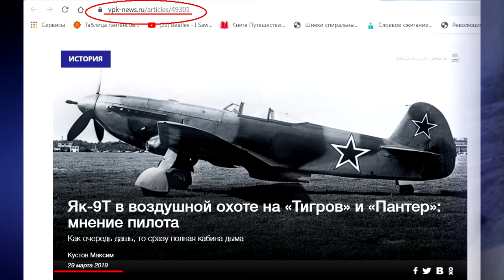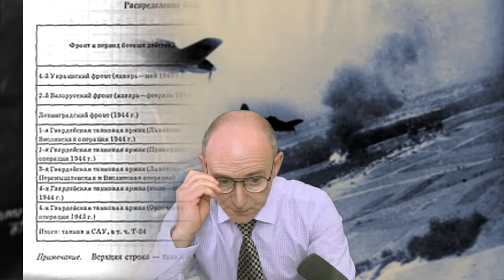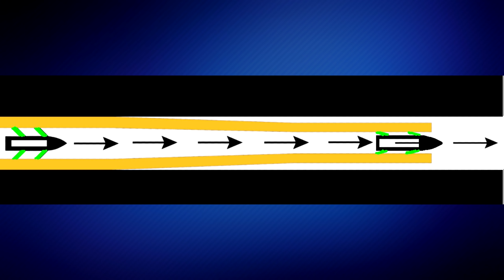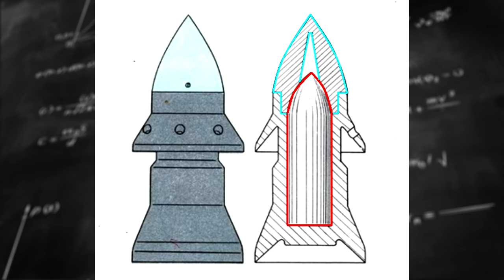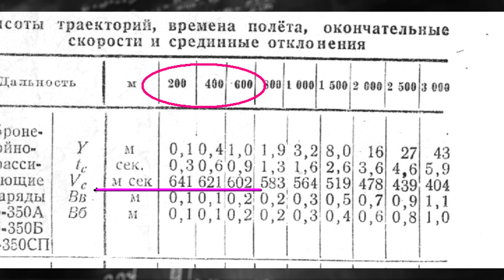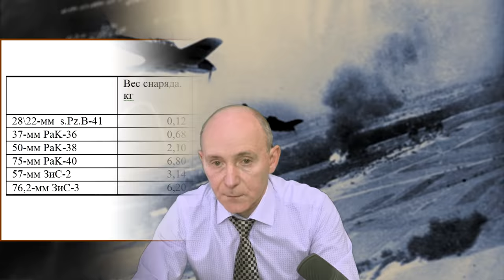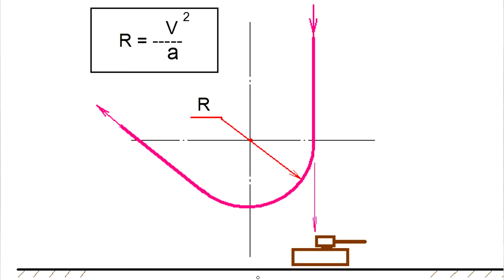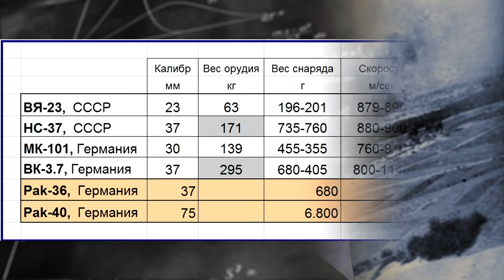Самолет против танка. Часть1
Использован фрагмент из х/ф "Спасти рядового Райана". Режиссёр - Стивен Спилберг

02:52  краткое содержание этого видео
08:33  какой процент советских танков был подбит с неба?
12:24  чем и как пушка 2МВ могла подбить танк
14:10  гиперзвуковой бронебойный снарядИК: многолетние потуги с ничтожным результатом
20:25  главная формула противотанковой артиллерии ("танк - это не воздушный шарик")
26:05  кирпич падает быстрее кирпичной пыли (почему гиперзвуковая "пика" бесполезна в реальном бою с танками)
28:40  какой снаряд из какой пушки мог реально поразить танк 2МВ
35:33  почему легендарная "тридцатьчетверка" превратилась в конце войны в "танк с противопульным бронированием"
37:42  почему самолет НЕ может стрелять из пушки в крышу танка
43:08  схемы бронирования самых массовых танков 2МВ
45:51  главная таблица (калибр, вес и энергетика авиационных пушек)
48:02  реальные результаты реальной стрельбы с самолета по танкам
52:15  легкий самолет 2МВ - худшая платформа для противотанковой пушки
57:33  и, наконец, про всех побеждающего Руделя и его "Юнкерс"